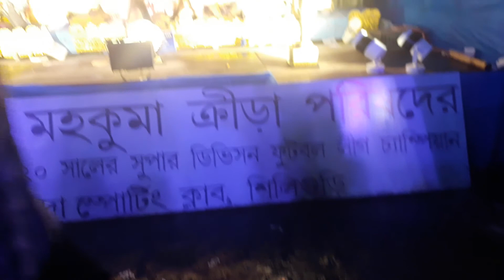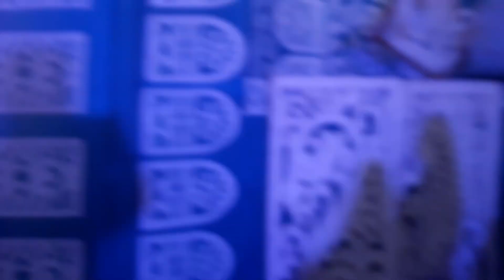Airvewmore. Siliguri. Durga puja 2019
Locatoin- Airvew more
siliguri  Darjeling
year-2019